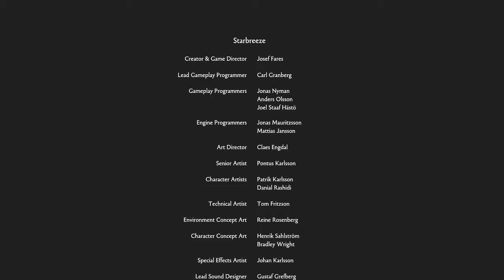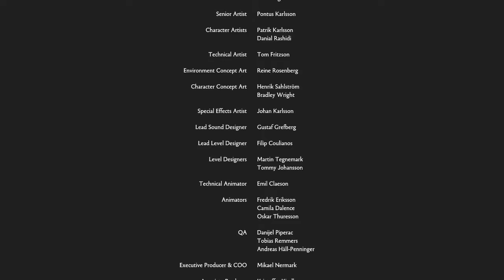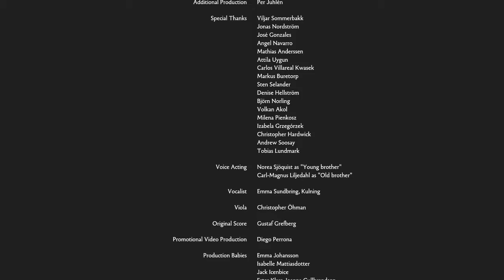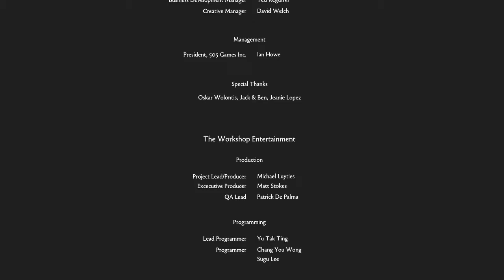A TRAGIC END | Brothers: A Tale of Two Sons (FULL GAME) - ENDING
Dean and Richard's story comes to an end in the emotional finale of Brothers A Tale of Two Sons.